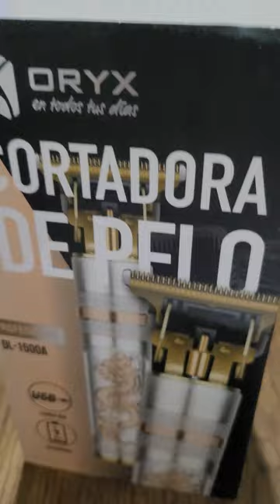CORTADORA DE PELO ORYX DL-1500A RECARGABLE TEKCELL MOVIL